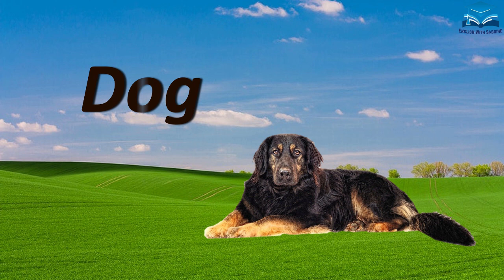Animals in English | Learn Animals Names in English For Beginners With Pictures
Learn Animals Names In english For Beginners